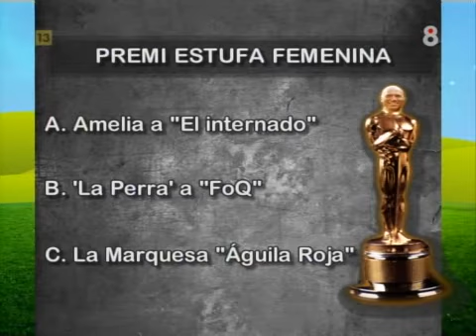Premios Teletulia Arucitys - Mejor estufa femenina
Premis Teletulia Arucitys - Millor estufa femenina